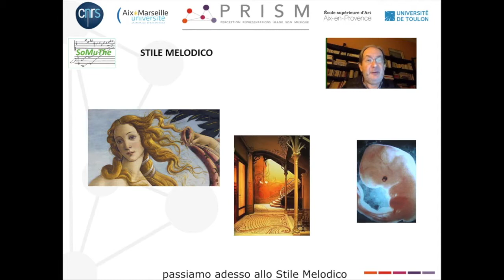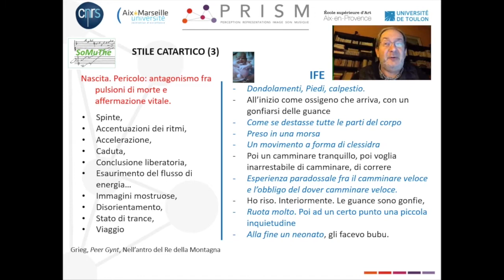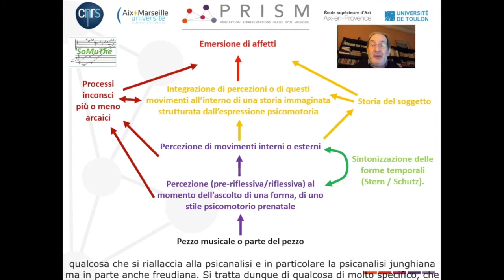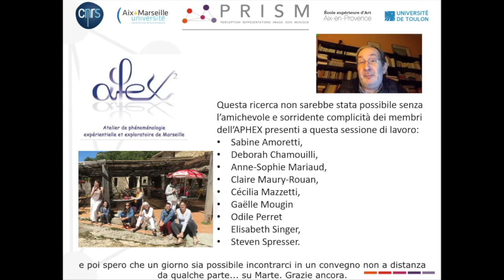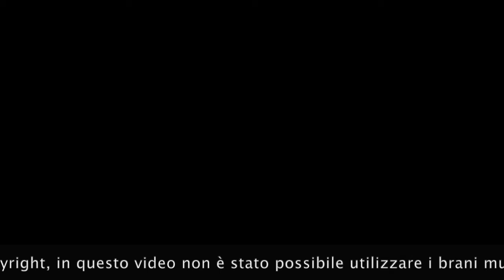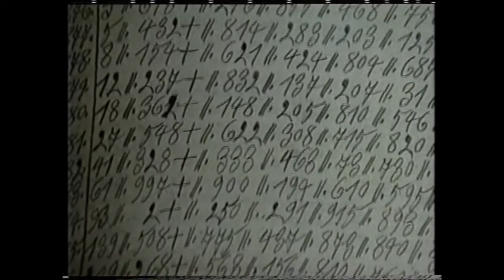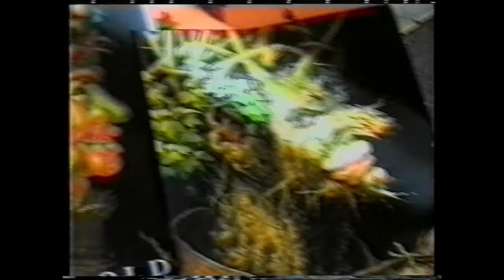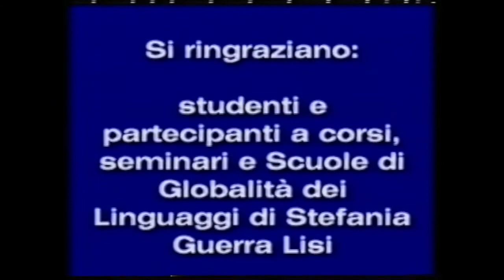25° Convegno Internazionale - 2° Parte "Gli Stili Prenatali nella Globalità dei Linguaggi"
OSPITE AL SEDICESIMO APPUNTAMENTO
DEL  25° CONVEGNO INTERNAZIONALE
DI MUSICARTERAPIA NELLA GLOBALITA' DEI LINGUAGGI

JEAN VION DURY (2° parte)
Docteur en Médecine, Docteur en Sciences, HDR
Maître de Conférences (hc), Praticien Hospitalier,
Faculté de Médecine de Marseille

𝐌𝐀𝐒𝐓𝐄𝐑 𝐃𝐈 𝐏𝐑𝐈𝐌𝐎 𝐋𝐈𝐕𝐄𝐋𝐋𝐎
in MusicArTerapia nella Globalità dei Linguaggi
(metodo Stefania Guerra Lisi)
Scadenza 𝟏𝟓.𝟎𝟐.𝟐𝟎𝟐𝟏
SCARICA IL BANDO 👇🏻

Un Convegno per la “valorizzazione” dei potenziali creativi dell’essere umano.
In particolare si confronteranno le testimonianze sulla “creatività, come naturale risorsa autotelica nella sofferenza nei vari ambiti della Cura pedagogico-terapeutica nella GdL, con esperti di fama internazionale di psiconeurofisiologia, antropologia, pedagogia, estetica psicofisiologica, e artisti.
A questo proposito al Convegno sarà connessa una Mostra di Art RiBel nella Globalità dei Linguaggi (metodo Stefania Guerra Lisi), che si ribella all’emarginazione di produzioni creative dell’handicap (musica, pittura, scultura, danza, teatro ….) facendo esporre la triade della espressione spontanea (fuori mercato o committenza) del Bambino, dell’Handicappato, dell’Artista, che esporranno in incognita, per confermare anche la visione di “archetipi universali”, nella spontanea creatività.
Il Convegno – Mostra metterà in evidenza l’Arte Terapeutica nei vari ambiti della Cura della Persona: preparazione al parto, scuola di ogni ordine , extrascuola, centri diurni, case famiglia, centri alzheimer, centri di riabilitazione fino al risveglio dal coma.
Sarà evidenziato il valore autotelico e vicariante di stereotipie e sensorismi, come soggettive strategie creative di sopravvivenza: dar senso ai comportamenti insensati, come “Opere d’Arte esistenziale”.
È prevista una documentazione multimediale per una divulgazione della Fede nello “sviluppo dell’avviluppo”, nel Dna dei potenziali cre-attivi dell’Uomo, in qualunque condizione, garantendone la valorizzazione della “diversità” in una società che non è Integra, cioè Integrata, senza l’apporto di tutti, ciascuno nell’unicità del proprio modo di Essere e di Esprimersi: dalle Arti all’Arte di Vivere.

LA SCUOLA E IL MASTER
- sono disponibili ancora pochissimi posti in aula
- la frequenza è di sabato dalle 9.00 alle 17.00
- Il costo è di 1.200€/annuo da pagare in due rate
- I percorsi formativi attivi sono due:
la Scuola triennale accreditata presso il Ministero dell'Istruzione -MIUR-, organizzata nel rispetto della Legge 4/2013 sulle nuove professioni e della Norma UNI sulle Artiterapie e
il Master biennale in convenzione con l'Università di Tor Vergata il cui titolo dà diritto a 60 Crediti Formativi (decreto MURST 03/11/1999).  I corsi sono inoltre accreditati per la formazione del personale della Scuola ai sensi del DM 177/2000 e del DDL n. AOODPIT852.
- I destinatari sono: educatrici di asili nido, insegnanti, pedagogisti, educatori di comunità, addetti all'assistenza, tecnici della riabilitazione, psicologi e psicoterapeuti, musicisti, artisti, genitori e familiari.

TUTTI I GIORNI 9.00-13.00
Le comunicazioni che arriveranno tramite mail avranno la precedenza rispetto alle telefonate
Via S.Giovanni in Laterano, 22 – 00184 Roma

PROSSIMO APPUNTAMENTO DEL CONVEGNO
Venerdì 19 febbraio 2021 ore 18.00
sempre in diretta YouTube!